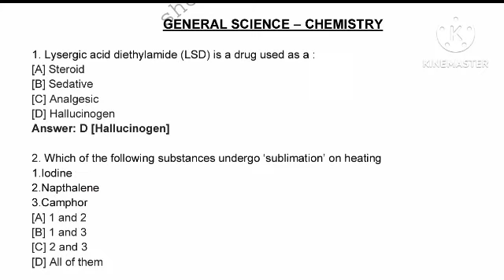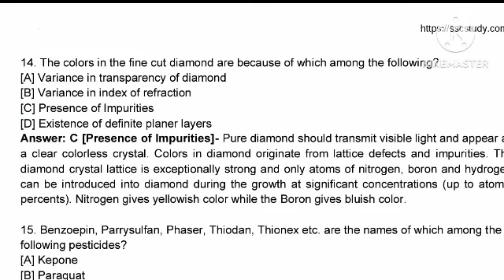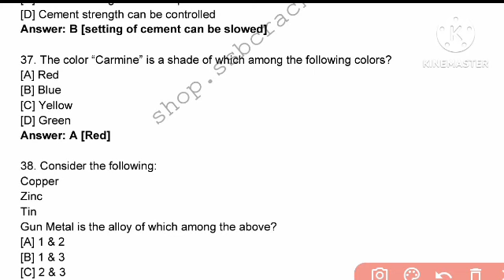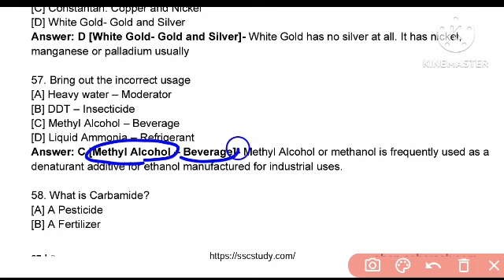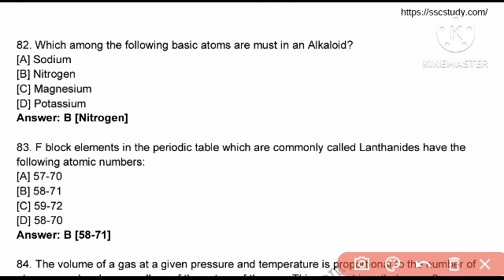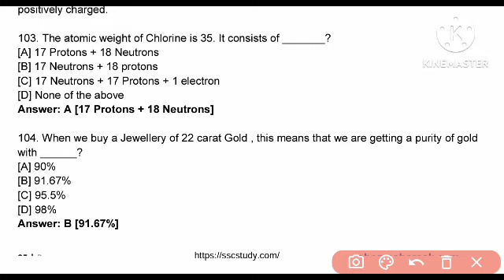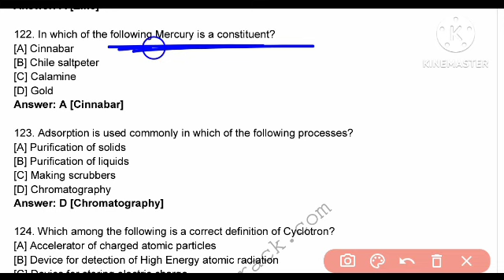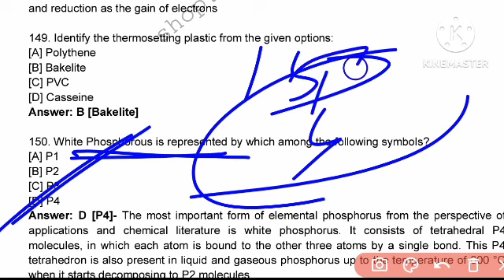BED EXAM 2023||Top 150 MCQs Question ||Odisha BEd Entrance|| Physical Science For BEd 2023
BED EXAM 2023|| Physical Science ||Odisha BEd Entrance|| Physics For BEd 2023||
BEd Exam 2023//Previous Year Biological Science Questions//BEd Science//BEd_Exam_2023//
Odisha BEd Physical Science Previous Year Question
bed previous year Biological science question paper
BEd Exam Previous Year Question For BEd
2019 BEd Biological Science Question Paper
odisha bed syllabus 2023 pdf download odisha bed entrance 2023
odisha bed science syllabus
odisha bed science classes
odisha bed science question paper 2022 odisha bed science question paper

OUR CLASSES FOR TEACHING EXAM👇🏻